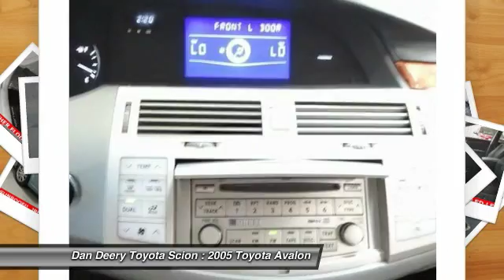2005 Toyota Avalon Cedar Falls IA U9805A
2005 Toyota Avalon Limited

LEATHER!!! MOONROOF/SUNROOF!!! HEATED/COOLED SEATS!! JBL RADIO!!! ALLOY WHEELS!! LOCAL TRADE! Don't let the miles fool you! Hurry in! Are you looking for a reliable used vehicle? Well, with this charming-looking and fun 2005 Toyota Avalon, you are going to get it.. Edmunds.com puts it clearly and simply, ...if you're looking for the most refined, best-built full-size sedan in its price bracket, your search should begin and end with the Toyota Avalon... This great Toyota is one of the most sought after used vehicles on the market because it NEVER lets owners down. Serving the Cedar Valley Area for 3 Generations as one of MIDWEST'S LARGEST DEALER GROUPS including Cedar Rapids, Dubuque, Iowa City, Des Moines, West Des Moines, Davenport, Clinton, Urbandale, Marion, Marshalltown, Mason City, Fort Dodge, Ankeny, Waterloo, Ames, Burlington, Quad Cities, Waukee, Johnston & Muscatine.